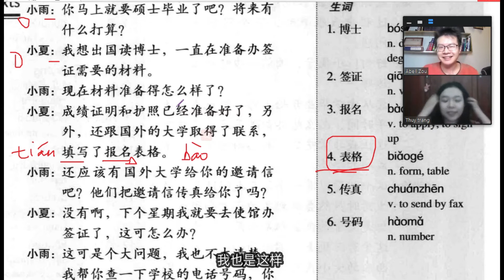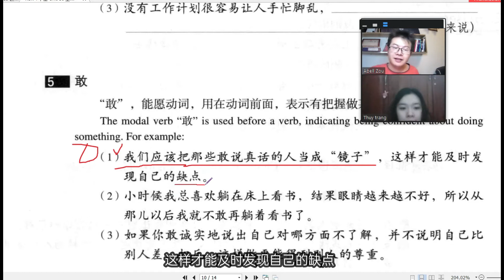HSK 4 下册 Unit 16 生活可以更美好 1-on-1 Live lAibo Chinese School |爱博汉语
Instruction 使用说明:
What we have here for you?
1.
2. Level 1 Class group:
话题：Chinese